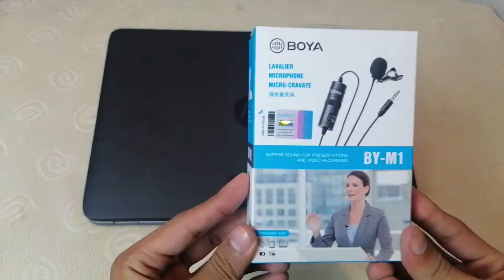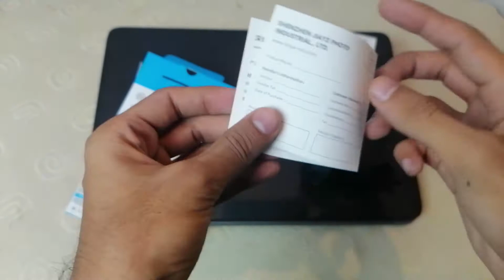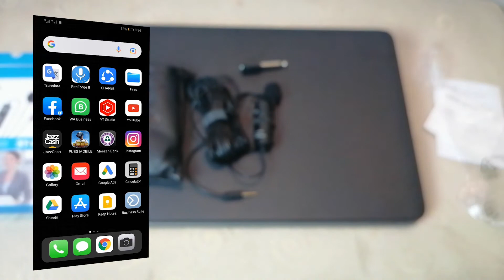BOYA BY-M1 Lavalier Microphone Best Budget Mic Price in Pakistan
Price :- 2000

boya by-m1 price in pakistan,
boya by-m1 online buy,
boya by-m1 amazon,
boya by-m1 battery,
boya by-m1 manual,